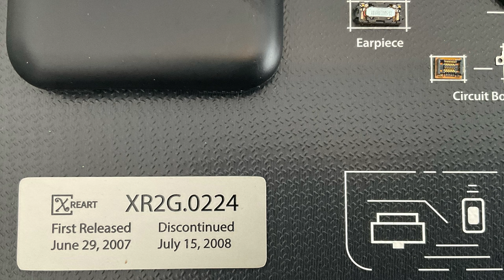iPhone 1 de 2007 à collectionner ? Cadre XREART de l'iPhone 2007 en édition limitée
je vous propose ce cadre décoratif de l'iPhone 1 de 2007 de la marque XREART